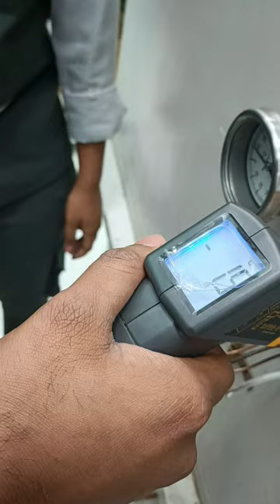Airconditioning practice by MES students|| B MOHAN KUMAR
Welcome to our community! We're thrilled to have you here. Whether you're a long-time member or just joining us, we extend a warm welcome to each and every one of you. Together, let's embark on a journey of learning, sharing, and growth. Your presence enriches our community, and we look forward to all the wonderful interactions and experiences we'll share together. So, once again, welcome! Let's make this journey unforgettable.

I am proud of all the content that follows the copyright law. All the videos, music, and images shown here are my own creativity. It is protected or it is used with proper permissions and attribution. Thank you for your support and wisdom."